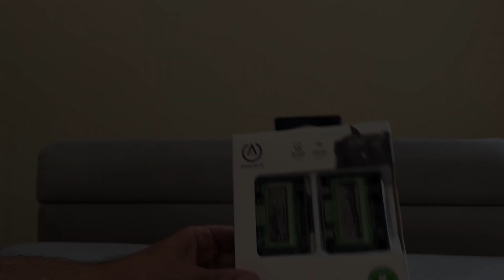PowerA Play and Charge Kit de Carga para Mandos Xbox One y Xbox X|S | ¡Olvídate de las pilas!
¡Huola amigos! ¡Bienvenidos de nuevo un día más a mi canal!
Me ha encantado el kit de carga para mandos de X box (tanto Xbox One, como Xbox X|S) de la marca PowerA Play.

- 3 metros cable USB de carga
- Carga dentro o fuera del mando
- 2 baterías recargables de 1100 mAh
- Hasta 40 h de autonomía.
- Compatible con mandos Xbox One y Xbox X|S